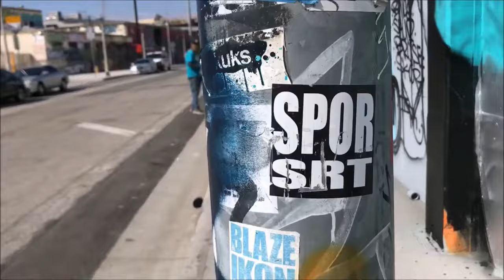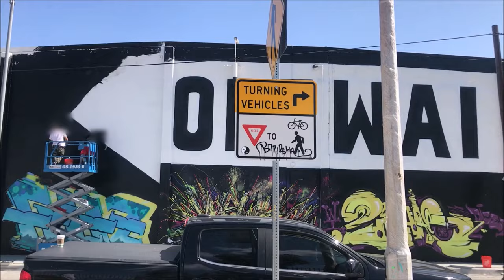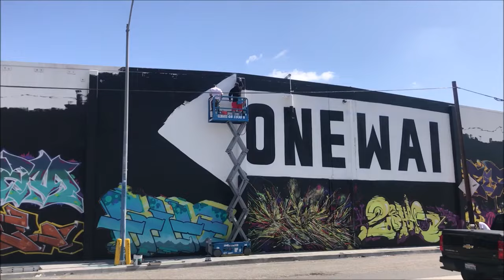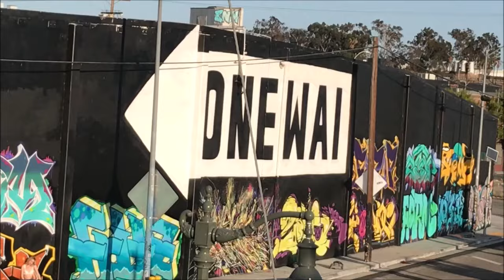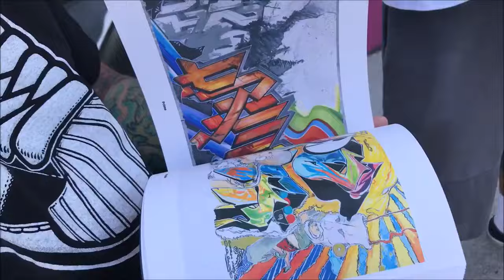WAI CREW - Graffiti Production - BBQ - Los Angeles - 2021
WAI CREW - LOS ANGELES  - GRAFFITI PRODUCTION. & BBQ - 2021
The WAI Crew came together on this day with many of thier crew brothers to celebrate a very special time in history .
Glad To See & Be Apart Of The Day - Much Respect -

GRAFFLIFELA
2021

graffitiart
graffiti
graffiti art
street art
graff art
graffiti crew